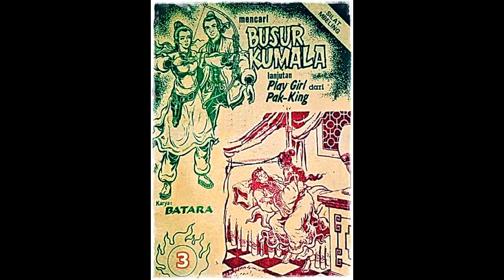Seri Cerita Silat Mencari Busur Kumala Jilid 3